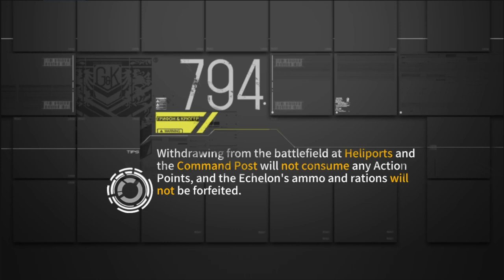[Girls' Frontline] Theater 11 Elementary 1 - I'm Boring, I'm Recycling My Waifu Team Yet Again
Friendly reminder to not increase the number of doll/fairy slots for Theater! If you do that, you increase the gap between you and stacklaos. By denying them more stacking, you have better chances of winning!
So, Theater 11 is being ran with (checks notes) Mk47 data. Yes, you heard that right. Mk47 data for the 3rd Theater in a row. For peeps who did not max out Mk47, this is your chance to do so for free. For peeps who did, you probably can grab your 5 Extra Impulses and be on your merry way. Or sweat for no good reason like me.

Theater 11 uses CN's Theater 9/10, so we will have the new fancy KCCO enemies from LS. But none of them show up in Elementary 1, which is snooze.

In Elementary 1, you have only 1 objective per wave: clear the wave. The objective gives 1k points, and there are 3 waves in Elementary 1, so you will have 3k points + 400% bonus, which totals to 15k points.

The battle mode for Elementary 1 is Normal, which means it is just like older Theaters: you battle enemies, whatever damage you get carries forward until you clear the entire stage.

The battlefield effects of this stage is: your echelon leader gets 50% stats boost.

Note that you cannot use any HOCs in Elementary. Not that you will need it.

You're probably bored of seeing my top 5 waifus in GFL, but I'm going to shove them down your throat again. Have fun :)